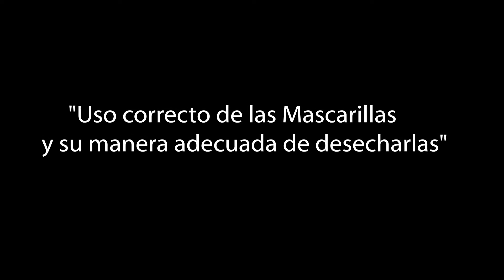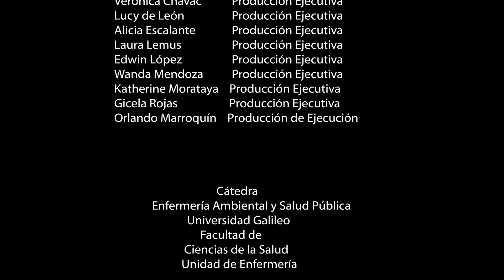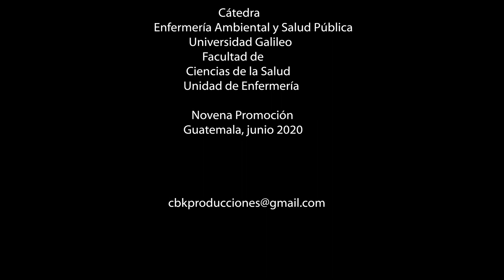"Uso correcto de las Mascarillas y su manera adecuada de desecharlas" - Salvemos vidas, compartelo!!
Documental producido por la 9na promoción de estudiantes de la Universidad Galileo de la unidad de Enfermeria en conjunto con CBK producciones, bajo la dirección de Julio Apopa, para el conocimiento del cuidado del uso correcto de las mascarillas y su adecuado desecho.

Por favor compartamoslo para salvar mas vidas!!!

                           Actores
Laura Lemus          Enfermera 1- Escena 01 - Escena 13 y Escena 14
Lucy de León          Enfermera 2- Escena 02
Gicela Rojas           Enfermera 3- Escena 04
Veronica Chavac   Enfermera 4- Escena 05
Katherine Morataya  Enfermera 5- Escena 06
Wanda Mendoza   Enfermera 6- Escena 07 y Escena 10
Cristina Cuxum           Enfermera 7- Escena 08
Alicia Escalante           Enfermera 8- Escena 09 y Escena 11
Edwin Lopez           Enfermero 1- Escena 03 y Escena 12

Julio G. Apopa                  Director / Editor
Gicela Rojas                     Productora

Kevin G. Mendoza            diseño de personajes

Orlando Marroquín  Producción de Ejecución

Curso

Enfermería Ambiental y Salud Pública

Universidad Galileo

Unidad de Enfermería
Novena Promoción.